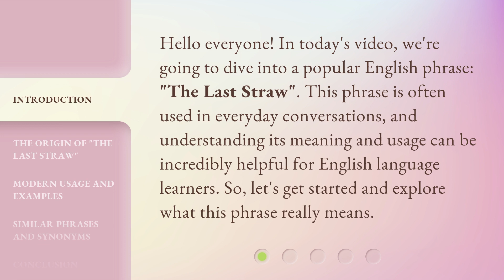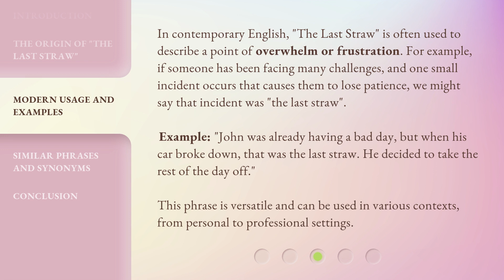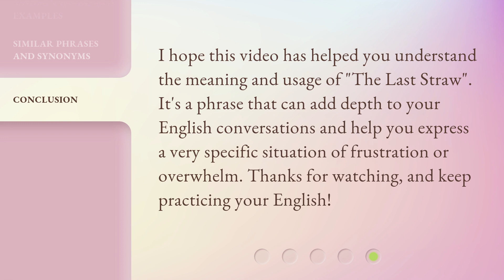Understanding "The Last Straw": A Phrase Explained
00:00 • Introduction - Understanding "The Last Straw": A Phrase Explained
00:32 • The Origin of "The Last Straw"
01:09 • Modern Usage and Examples
01:48 • Similar Phrases and Synonyms